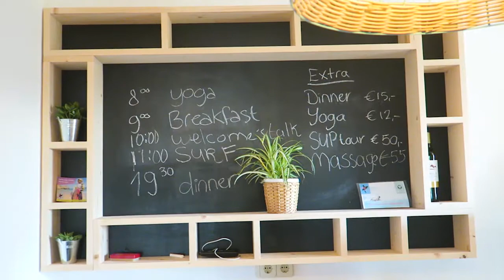Surfing & Yoga Retreat in Portugal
This is a collaboration video with Chicks on Waves, a yoga and surfing retreat I tried in April in Algarve, Portugal.
Read my written review: Muslim Friendly Surfing and Yoga Retreat in Portugal
محتوى الفيديو:الفيديو يحتوي على ملخص رحلتي إلى جنوب البرتغال وتجربتي مع "بنات على الأمواج" لليوقا ولركوب الأمواج

📝Monthly Newsletter with travel inspiration, tips for London and worldwide itineraries